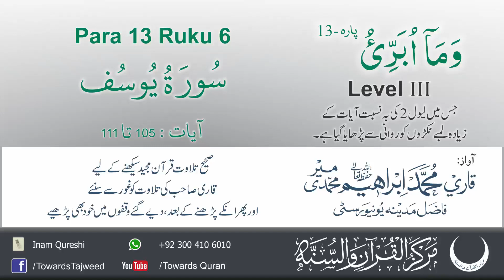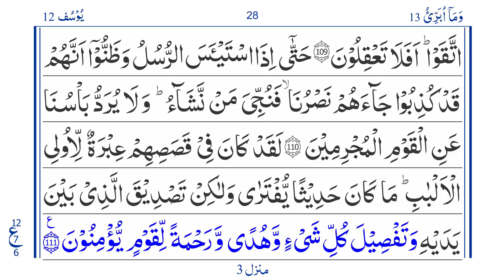Para 13 Ruku 6